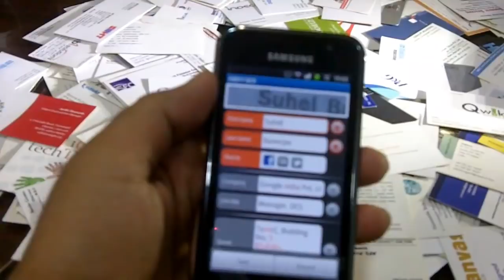Scan Business Cards with your Mobile Phone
- Reviews of mobile apps that let you scan business cards using a mobile phone camera.